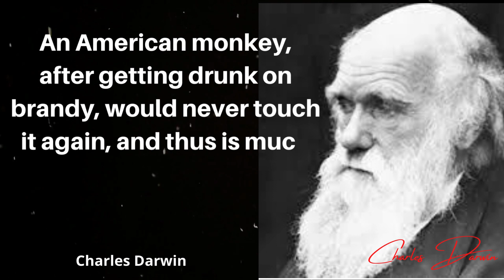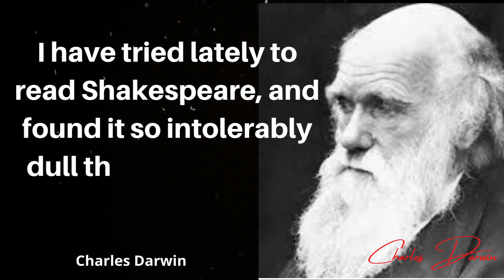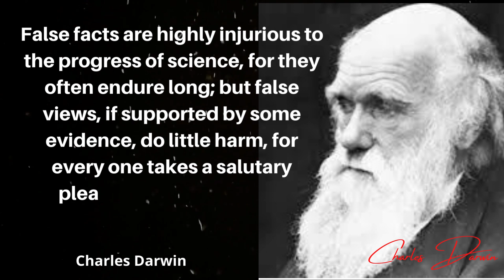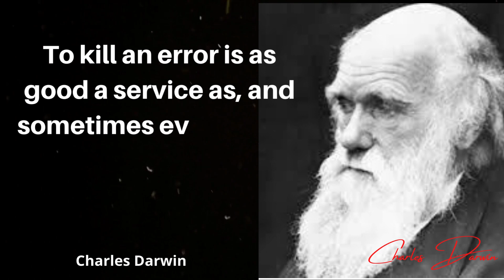Charles Darwin's Quotes which are better to be known when young to not Regret in Old Age | Feeling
Feeling quotes

Charles Darwin's Quotes which are better to be known when young to not Regret in Old Age / Feeling /charles darwin quotes

Charles Darwin was an English naturalist, geologist and biologist, best known for his contributions to the science of evolution. Charles Darwin  proposition that all species of life have descended from common ancestors is now widely accepted and considered a fundamental concept in science. Darwin has been described as one of the most influential figures in human history.

Karl Marx's Quotes you should kno.
Carl Linnaeus's Sistema Nature |C...

George Washington's Quotes whic...
Aristotle's Quotes you should kno..

Thanks